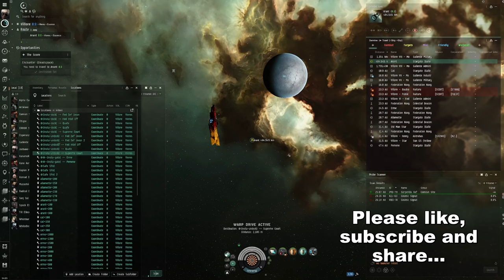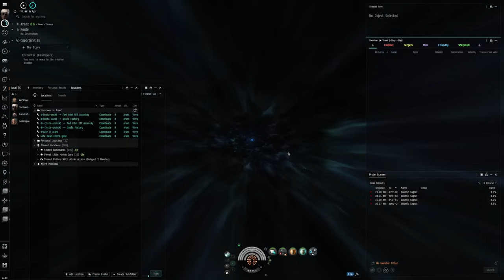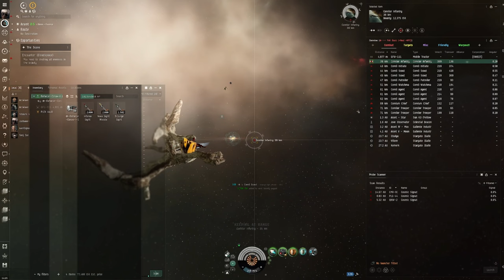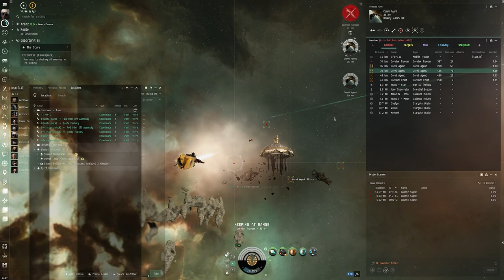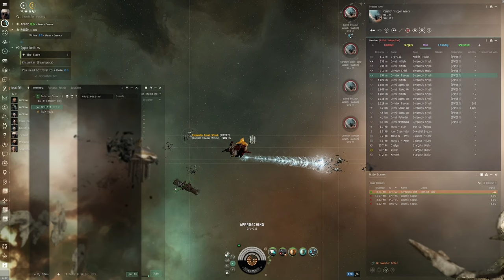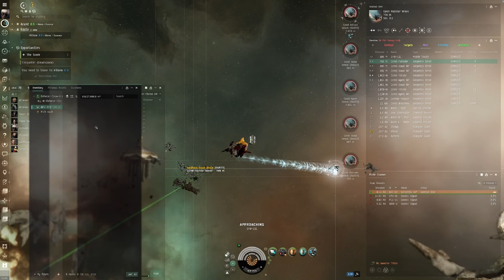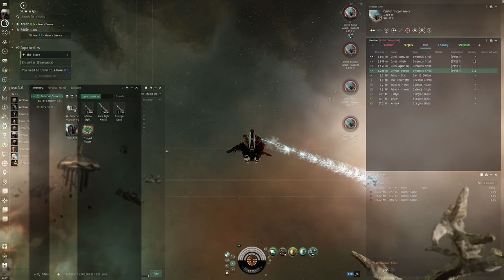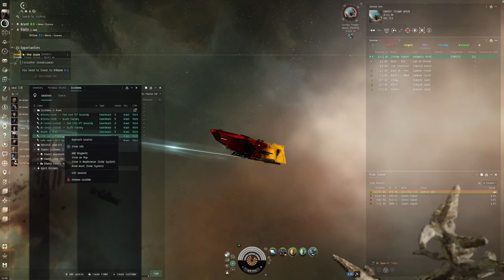EVE Online Alpha Guide: Excelling at 'The Score' with a Missile Corax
Step into the strategic world of EVE Online and tackle 'The Score', a Level 2 Security Mission, with the precision and power of a Missile Corax. This guide is specifically designed for Alpha Clone pilots, highlighting the capabilities and strategic depth that Alpha characters bring to the EVE universe. Whether you're a seasoned veteran or a new pilot navigating the cosmos, this video provides the insights and tactics needed to master this mission with an Alpha Clone, showcasing the formidable nature of the Missile Corax in combat.

🚀 Mission Brief:
Embark on 'The Score', where strategic planning and execution are key to dismantling your adversaries and achieving mission success. Discover the unique advantages of piloting the Missile Corax, a ship renowned for its potent missile firepower and robust defensive capabilities, perfectly suited for Alpha Clone pilots.

🌌 Alpha Clone Strategies:
Unlock the potential of your Alpha Clone with specialized tips on leveraging the Missile Corax's arsenal to its fullest. This guide covers optimal missile loadouts, effective combat maneuvers, and defensive tactics to ensure you can navigate 'The Score' with confidence and efficiency.

💥 Tactical Combat Insights:
Dive deep into the tactical aspects of engaging enemy targets, utilizing the Missile Corax's strengths to outmaneuver and outdamage opponents. Learn the importance of positioning, target prioritization, and missile type selection to maintain control of the battlefield.

📚 Skill Enhancement Tips:
Elevate your Alpha Clone's capabilities with targeted skill recommendations aimed at maximizing your performance in security missions. From missile operation to ship command and electronic warfare, prepare your pilot for the challenges that 'The Score' presents.

💡 Community Engagement:
Have you conquered 'The Score' with a Missile Corax? Share your mission strategies, triumphs, and insights in the comments section below. Engage with a community of fellow EVE Online pilots, exchanging tips and experiences to aid fellow Alpha Clones in their journey.

Your engagement is essential as we continue to support the EVE Online community with high-quality, informative content.

Appreciate our EVE Online Alpha guides? Show your support for our mission to deliver insightful gameplay strategies by donating

Master 'The Score' with the Missile Corax, demonstrating the prowess and adaptability of Alpha Clones in EVE Online. Fly safe, pilots—your strategic acumen is your key to dominating the stars.